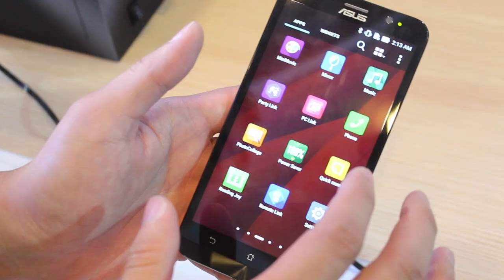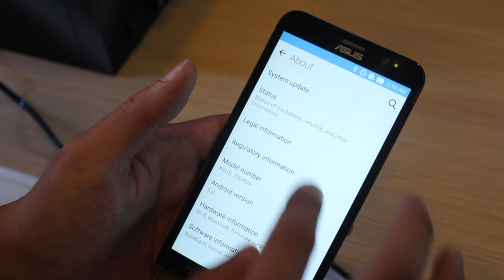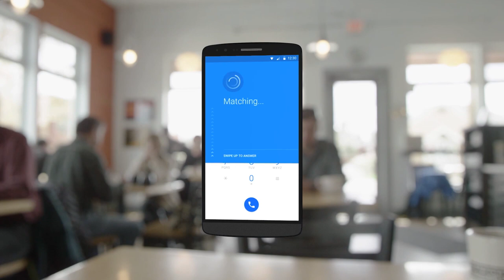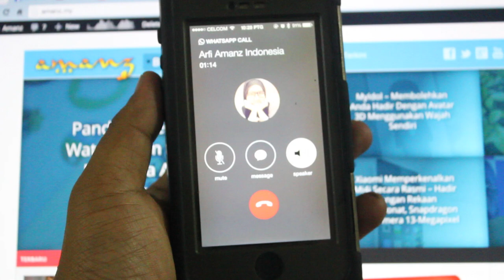Mingguan Amanz - Xiaomi Mi4i, Acer Switch 10E, Unifi 30Mbps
Minggu ini menyaksikan beberapa produk baru dilancarkan pada peringkat global. Mencuri perhatian ramai adalah Xiaomi Mi4i yang dilancarkan di India. Disamping itu, Acer turut mencuri perhatian ramai dengan memperkenalkan beberapa produk baru mereka.

Xiaomi Mi4i hadir dengan rekaan polikabornat dan unibody, serta menawarkan sejumlah fungsi-fungsi premium mereka, termasuk kebolehan rakaman HDR dan bateri yang mampu bertahan sehingga lebih sehari.

Acer pada minggu ini telah memperkenalkan beberapa produk baru antaranya siri jenama Predator iaitu keluarga produk untuk permainan dan turut melancarkan Acer Liquid X2 iaitu telefon bersaiz 5.5-inci dengan sokongan tiga-sim dan kapasiti bateri 4000mAh.

Disamping itu, beberapa aplikasi baru telah diperkenalkan, dan salah satunya adalah MyIdol yag membolehkan anda hadir dengan avatar 3D, sementara Facebook pula melancarkan Hello untuk beberapa buah negara.